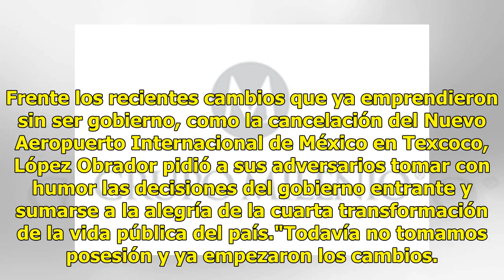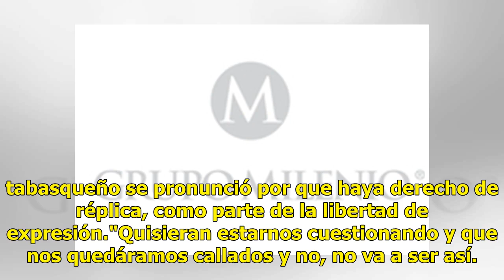AMLO: 1 de diciembre no será toma, sino mi Primer Informe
Tras celebrar la publicación de la Ley Federal de Remuneraciones en el Diario Oficial de la Federación, el presidente electo Andrés Manuel López Obrador comentó que el 1 de diciembre, va a llevarse a cabo su primer informe de gobierno, en lugar de su toma de posesión. Frente los recientes cambios qu...